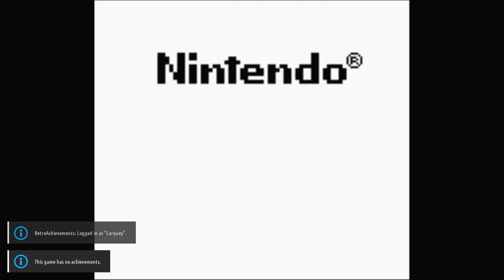Spanky's Quest Nintendo Game Boy | Emulated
Spanky's Quest / Lucky Monkey
US Ver. (Spanky's Quest)
Nintendo Game Boy | Emulated